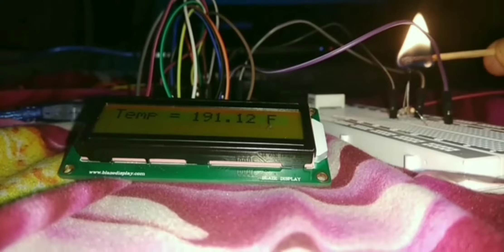Temperature measurement of burning match stick using Thermistor and Microcontroller Arduino